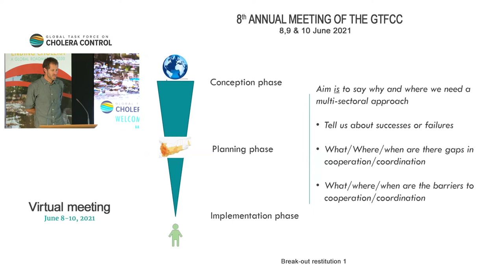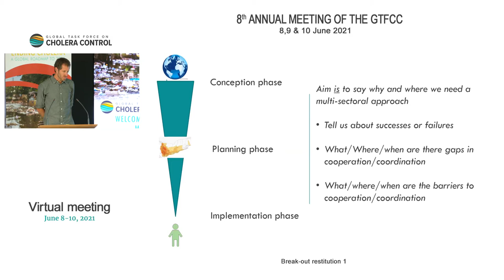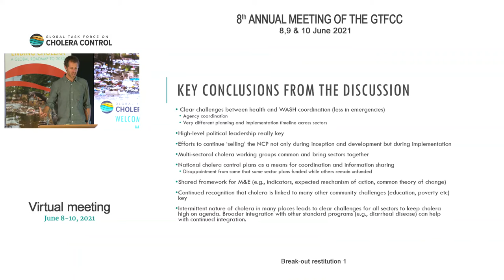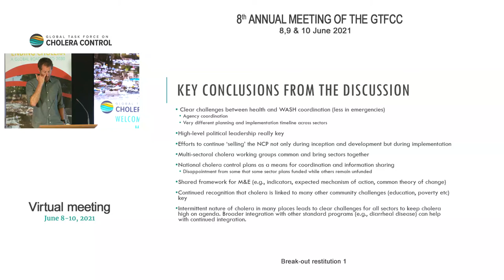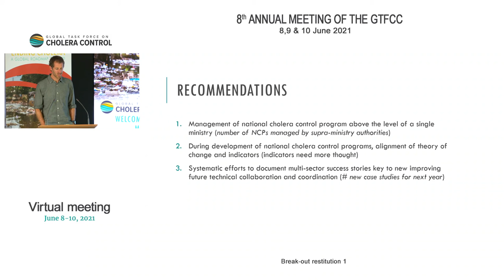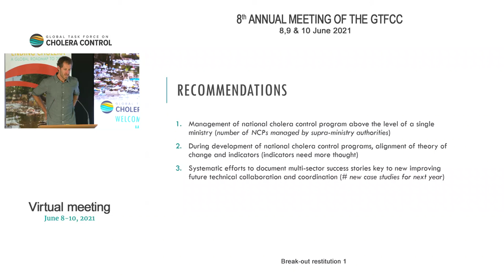Break-out group 1: Technical cooperation and coordination